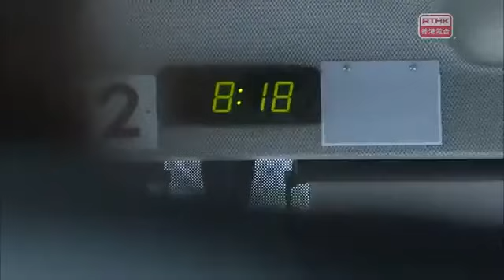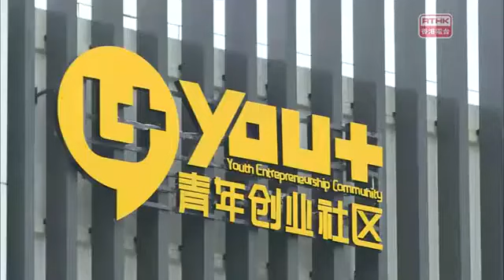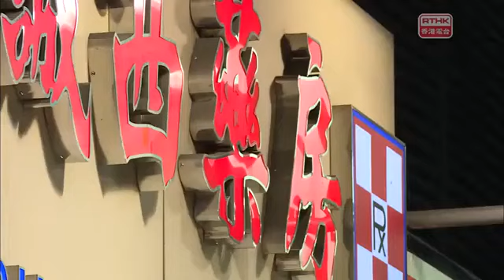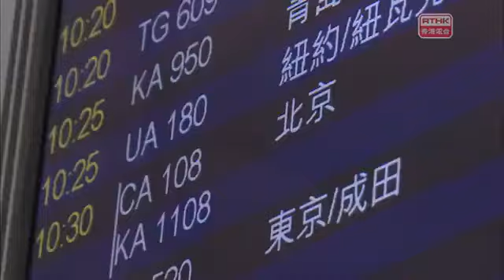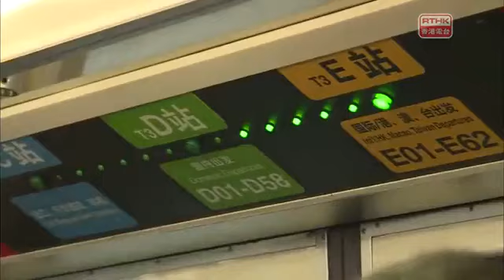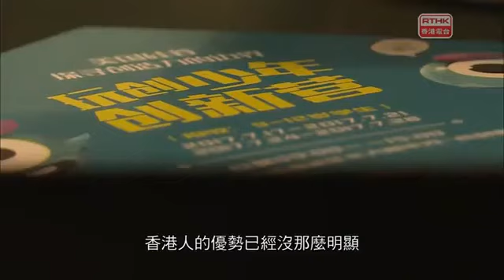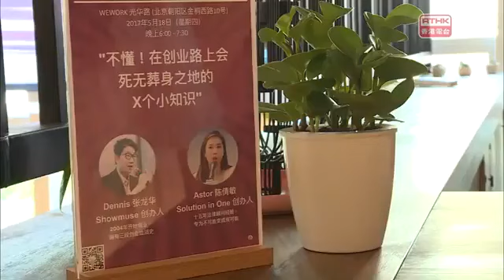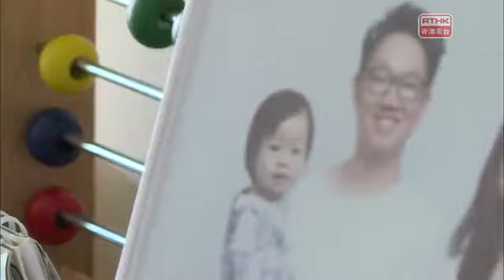鏗鏘集2017：回歸廿周年系列一之這麼近，那麼遠